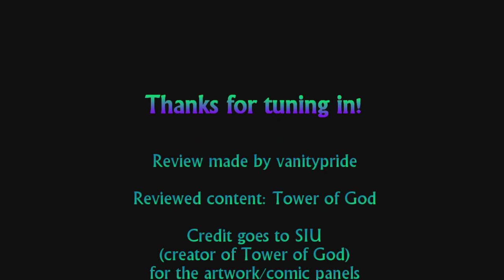The Theorist: Tower of God S2 Chs. 311-312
Heyo everyone!

I wanna start off by saying thank you so much for your patience while I was away last week. As promised, this review is a twofer (covering last week's and this week's chapters)! :)

I also want to thank all my subscribers as I have surpassed the 100 mark. It's so crazy to me, and I'm so appreciative that you guys keep coming back again and again. It really means a lot.

As usual, credit to SIU for the images used in this video.

And of course, warning for language and potential spoilers.

I do get a bit rant-y in this, but it's all in good fun. :)

That being said, hope you all enjoy this week's twofer review, and I will catch you all in the next one! :)